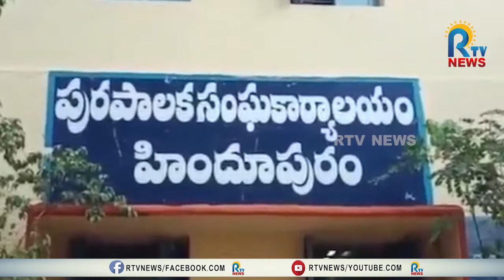లేపాక్షి లో డెనిమ్ గార్మెంట్స్ లో అగ్నిప్రమాదం | RTV NEWS